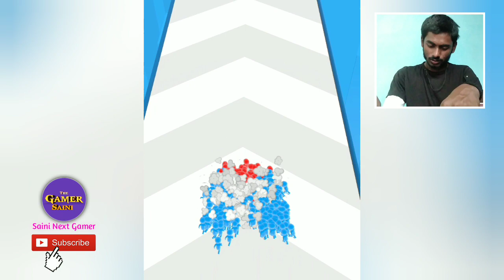CROWD NUMBER RUN 3D = Level Up Number + Count Master Max Level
TheGamers Saini is a popular gaming video channel that focuses on mobile games. The channel is run by an individual named Saini and provides walkthroughs, reviews, and gameplay highlights for a variety of popular mobile games.